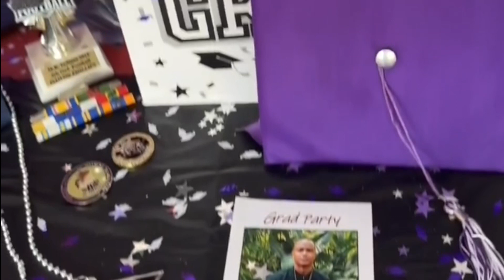Running into summer break/Memorial Day fun